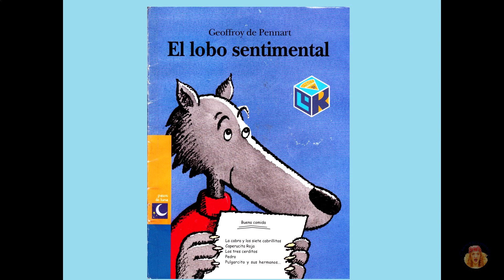EL LOBO SENTIMENTAL - Cuentos infantiles a partir de 4 años - CUENTACUENTOS Beatriz Montero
"El lobo sentimental" de Geoffroy de Pennart, Ed. Corimbo.
A partir de 4 años. El lobito Lucas ha decidido que ya era hora de dejar la casa de sus padres y vivir su propia vida. La abuela , el abuelo, mamá y papá están tristes pero resignados. Antes de partir, su padre le da una lista de cosas buenas para comer. Desgraciadamente para su hambre, el lobo Lucas es demasiado sentimental.
Bienvenidos al Canal de Cuentacuentos Beatriz Montero, dedicado a la promoción y animación a la lectura, y apoyo a la enseñanza.
Todos los jueves nuevos vídeos.

Beatriz Montero es escritora, youtuber y cuentacuentos. Autora de "Los secretos del cuentacuentos", 5ª edición, Editorial CCS, Madrid, un manual para aprender a contar cuentos. Coordinadora y fundadora de la Red Internacional de Cuentacuentos (RIC) International Storytelling Network. Ha contado cuentos e impartido talleres en 22 países.